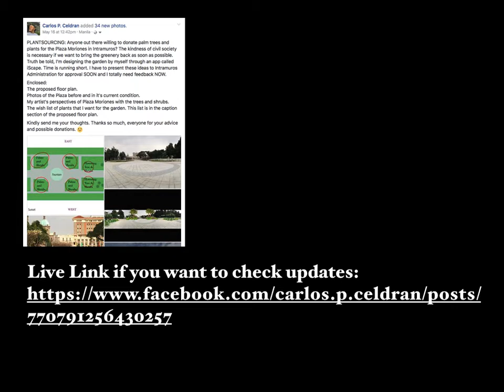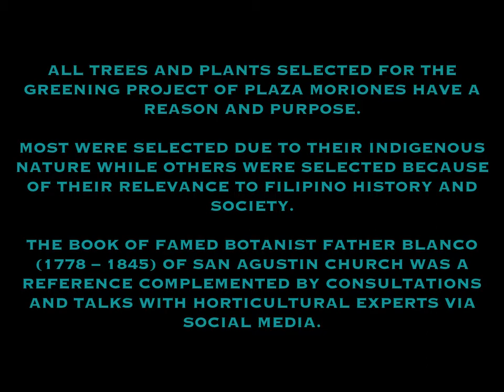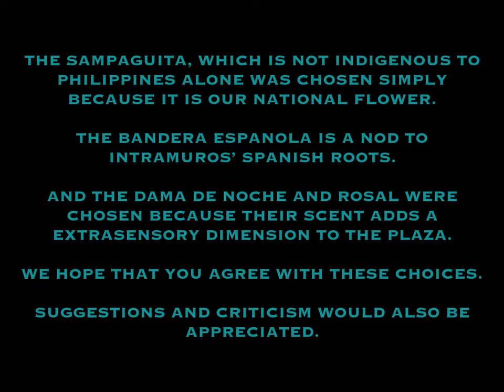PLAZA MORIONES INTRAMUROS RE-GREENING PROJECT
Photos:
Current conditions and Inspiration shots of past plaza.

Vision Board:
Artists perspective of proposed feel and look of Plaza Moriones.

Floor Plans:
Current Conditions and Proposed planting area.

Wish List:
Trees
Palms
Flowering Trees
Low Shrubs and Bushes
Flowers